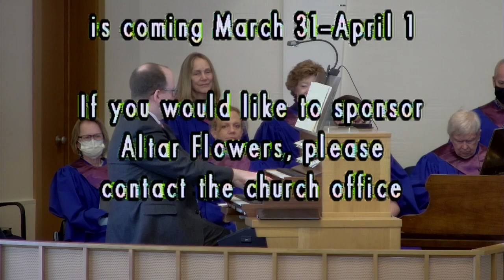Glenview UMC March 19, 2023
Rev. Eun-Hye Choi "God's Work in the Darkness"